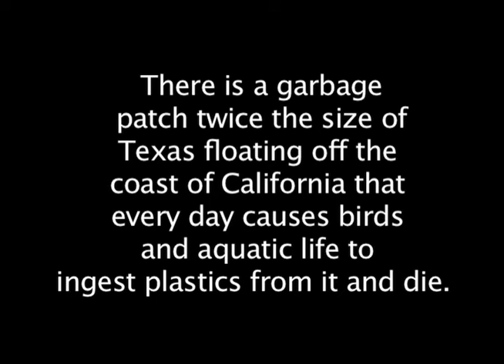Waste Water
A fish's adventures in the Great Pacific Garbage Patch.